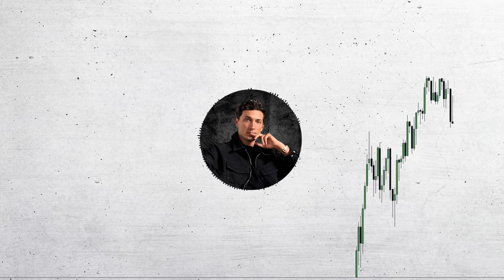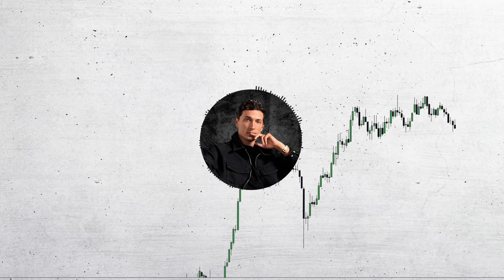How to Get Rich This Bull Run – Luke Belmar’s Step-by-Step Guide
Wondering how to make the most of the crypto bull run? In this video, Luke Belmar breaks down his expert strategy for building wealth during this exciting market phase. From identifying high-potential coins to timing your moves and managing risks, Luke shares the essential steps to take advantage of the bull run and maximize your gains. This guide provides a rare opportunity to learn from Luke, whose insights have helped countless investors navigate the crypto market with success. Special thanks to @LukeBelmarX  for sharing his expertise and valuable advice with us all. Don’t miss this chance to hear directly from an expert with years of experience in building wealth through crypto.